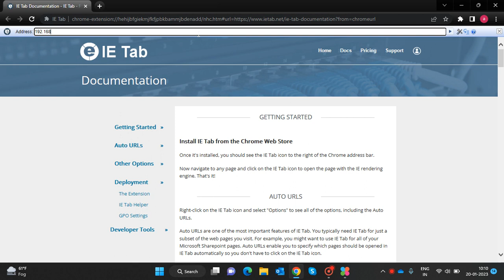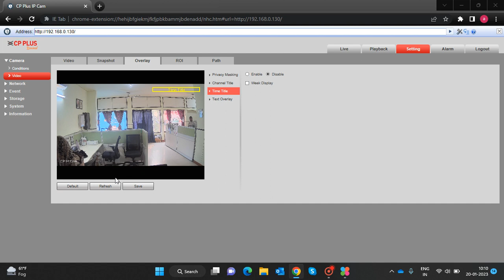IP Camera date and time disable// How to disable date and time in IP Camera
In this video you can see how to disable date and time in IP camera so that we get only one proper date and time while viewing playback